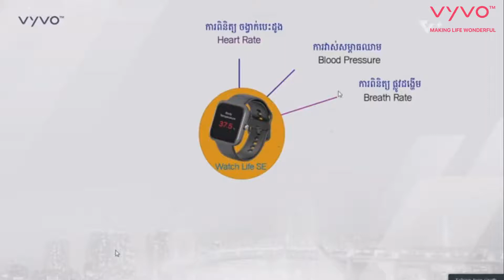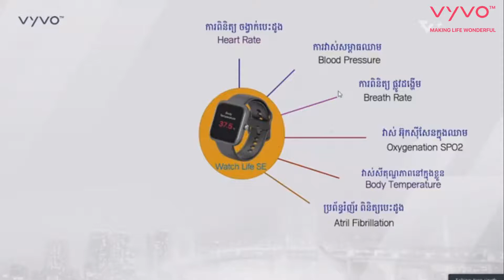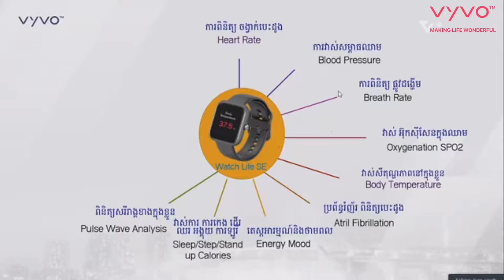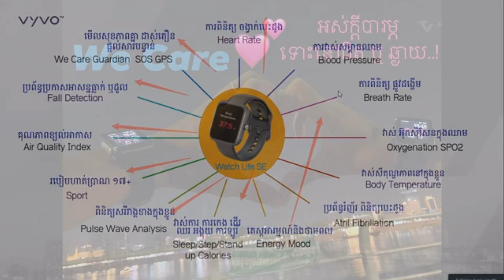ភាពអស្ចារ្យនៃសមត្ថភាពរបស់ឧបករណ៍ វីវូ (Vyvo) Watch Life SE